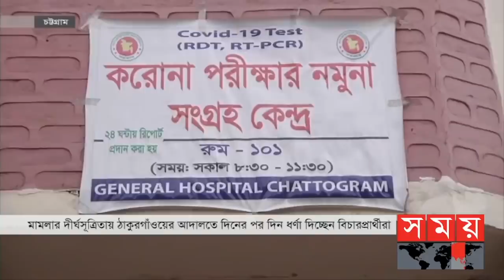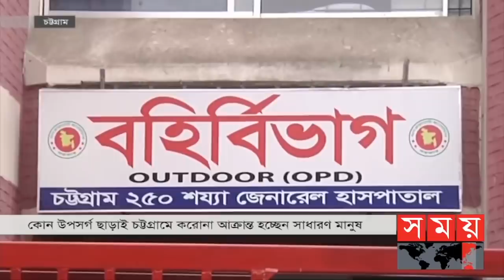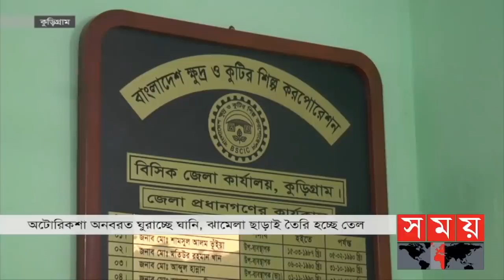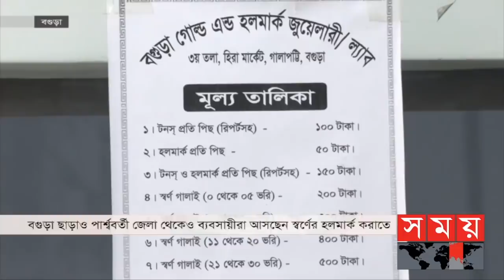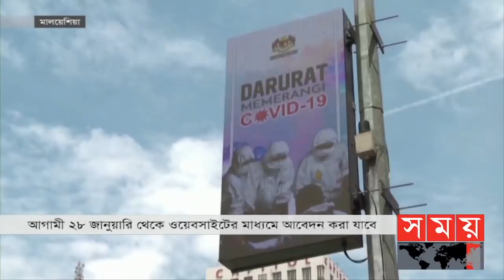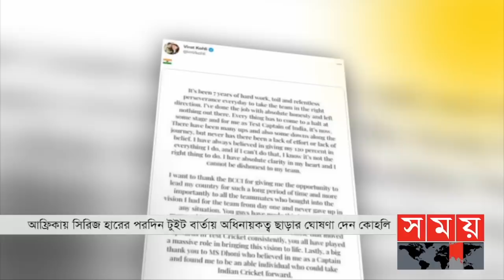ভোরের সময় | ভোর ৬টা | ১৬ জানুয়ারি ২০২২ | Somoy TV Bulletin 6am | Latest Bangladeshi News